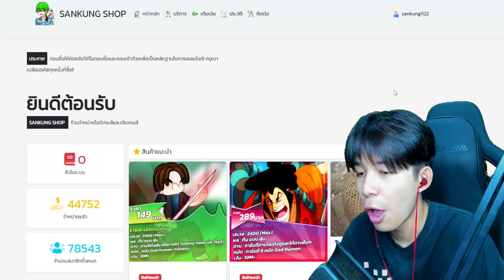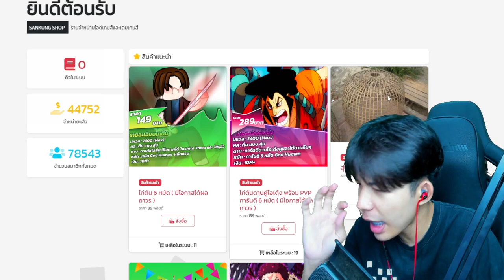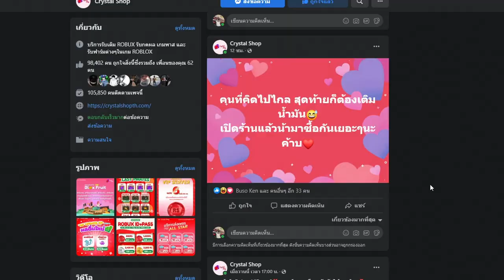เล่นเซ็ตคอมโบที่โลกลืม เเต่โคตรโกง 30M ถึงกับร้องขอชีวิต!!